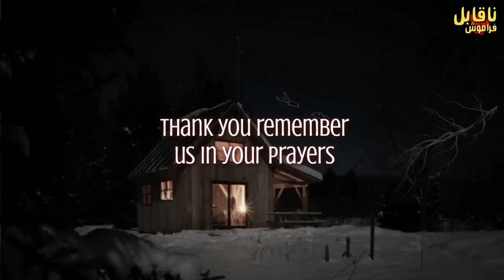Haunted Murree | Winter Snow Storm Strange wolf | Naqabil-e-Faramosh Waqiyat Urdu stories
Murree ka jungle aur Purasirar Barfani Tufan Jungle aur Purasirar bhediya Hindi Urdu Horror Stories Naqabile Faramosh waqyat Such per mabni kahaniya

Share your stories whatsapp
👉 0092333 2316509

Email your horror stories at

Add me on Instagram ( ELEGANTABI)